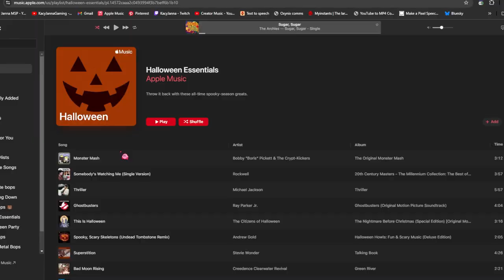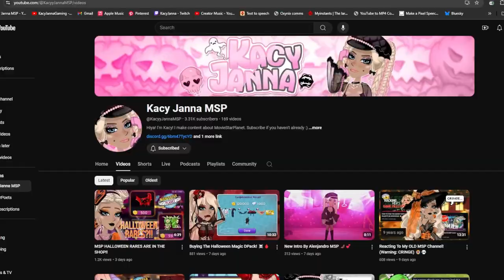Giving My Fans HALLOWEEN Makeovers!! 🎃🦇👻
♡MovieStarPlanet Accounts♡
USA: KacyJanna
USA: KacyJanna (Backup)
TR: KacyJanna 16
ES: KacyJanna12